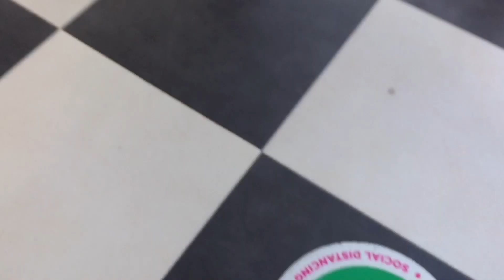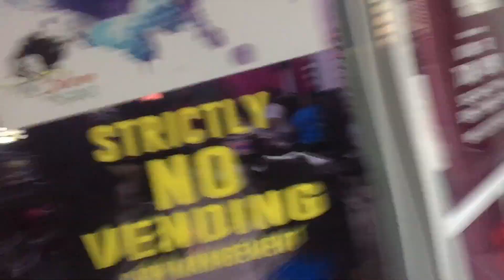Link up Today 🔥🔥 More videos Coming Guys ❤️ Stay Subscribe 💯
Casino- slots
Lawyer- car accident lawyer , malpractice lawyer , injury lawyers
Insurance
Loans
Attorney
Credit

cpc
rpm
cpe
mmc
pcg
pls
cam
ccf
cmp
cpg
cpl
emg
dcm
cpi
gpc
epg
lcm
jpg
mpc
mcp
pcm
pcd
cpa
tpm
pert
ppc
ccp
cps
ppm
mdp
ncp
clp
pfp
apm
dpp
pps
dpi
ppd
acp
psc
rpa
ptc
rcm
msp
cmm
politburo
sem
pmp
roi
ipm
rpp
rss
cpo
cfp
cpd
epm
mrp
npa
congress
inc
ctr
dyfi
maoist
rps
psf
cpn
crm
epc
mcm
pmc
csp
zanu
bhp
ctc
ppp
bma
anc
pdm
mtm
apc
cerebral
npp
mpa
optimization
clc
advertiser
csm
nrp
rsp
ppb
pdp
aps
sps
ccms
goms
ggp
jpc
gpe
pmo
mcps
tpms
spb
mdc
pcc
mfp
uey
dcp

Email Marketing
Insurance
Sell House
Website Hosting
Ecommerce Software
Lawyer
Credit Card
Attorney
Casino
E Commerce
Mortgage
Seo
Online Business
Vpn
Loans
Cryptocurrency
Drop Shipping
Home Repair
Weight Loss
Content Creation
Credit
Career Advice
Auto Repair
Degree
Trading
Personal Finance
Invest
Software
Business Services
Insurance
Loans
Mortgage
Attorney
Credit
Lawyer
Degree
Hosting
Claim
Conference Call
Trading
Software
Recovery
Transfer
Gas/Electicity
Classes
Rehab
Treatment
Cord Blood
forex
metatrader 4
ftmo
mt4
metatrader 5
babypips
metatrader
hfx trading
price action
meta trader
forex trading for beginners
forex market
xm broker
meta trader 4
fx trading
forex signals
forex brokers
tradersway
forex market hours
fbs trader
lite forex
cfd trader
currency trading
best forex broker
forex live
fbs broker
brokereo
webtrader
lqdfx
forex trading platforms
ig forex
easy forex
fx trader
trading signals
xmglobal
trading robot
exness mt4
rofx
easymarkets
forex robot
exness broker
t1markets
fbs forex
forex demo account
scalping strategy
forex chart
fbs bonus
currency trading for dummies
4x trading
copy pro traders
fbs copy trade
oanda broker
cfd broker
price action strategy
ftmo trading
broker forex terbaik
forex online
metatrader 4 mac
forex investing
forex strategies
scalper trader
xtreamforex
mt4 indicators
forex demo
the5ers
forex vps
avatrade minimum deposit
fbs mt4
fx market
top 10 forex brokers in the world
forex indicators
learn forex trading
forex simulator
fxcm broker
mt4 platform
xm global mt4
mt4 forex
forex trading signals
forex fury
scalping forex
robot trading forex
broker trading
pips forex
welcome bonus forex $50
copy trader
ecn broker
forex trading
trading
forex
etf
forex trading
stormgain
robinhood stock
metatrader 4
trader
ftmo
arbitrage
mt4
iqcent
metatrader 5
etfs
day trading
options trading
pre market
stock market hours
3commas
trade245
mt5
robinhood stock price
swing trading
binance futures
crypto exchange
videforex
ecn
babypips
etf stock
intraday trading
metatrader
best crypto exchange
freetrade
bollinger bands
commodity market
brokerage account
primexbt
cfd trading
stock broker
pionex
ig trading
mxc exchange
cryptohopper
tiger brokers
trade desk stock
trading account
online trading
crypto trading
otc market
hood stock price
paper trading
hft
hfx trading
tradingeconomics
bbtc share price
price action
stock trading
cpse etf share price
meta trader
cryptocurrency exchange
otc stock
saxotradergo
margin trading
cryptocurrency trading
jesse livermore
futures trading
pantheratrade
samtrade fx
algo trading
forex market
stockmarket
xm broker
pgi global trade
obrinvest
robinhood trading
robot trading
robinhood share price
best crypto trading platform
trade ideas
top crypto exchanges
the trade desk stock
panthera trade
scalping trading
etoro wallet
algorithmic trading
best investing apps
fx trading
commodity trading
market wizards
copy trading
fidelity brokerage account
trading apps
okex exchange
price action trading
stock trading apps